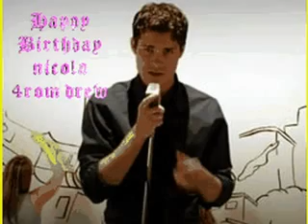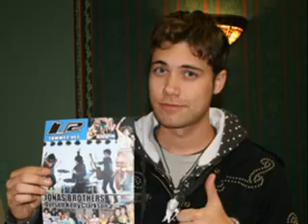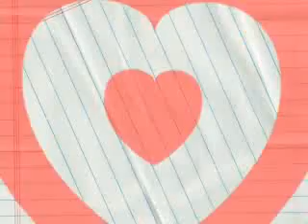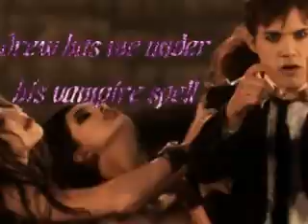HAPPY BIRTHDAY NICOLA FROM ME,PRISCILLA AND DREW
WE ALL WISH U A VERY HAPPY BIRTHDAY TODAY SIS AND WE ALL 3 LOVE U ALOT SIS AND HAPPY BIRTHDAY